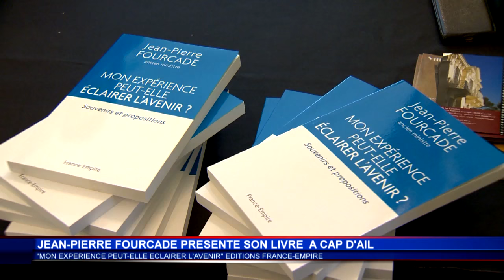Jean-Pierre Fourcade dévoile son nouvel ouvrage à Cap d’Ail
Jean-Pierre Fourcade a présenté à Cap d’Ail son nouveau livre intitulé « Mon expérience peut-elle éclairer l’avenir ? ». L’ancien maire de Boulogne-Billancourt y dévoile ses souvenirs politiques et ses propositions pour le futur de la France. Ministre de l’économie dans le gouvernement Jacques Chirac entre 1974 et 1976, il a également occupé le poste de sénateur honoraire, d’inspecteur des finances ou encore de vice-président du conseil régional d’Île-de-France.